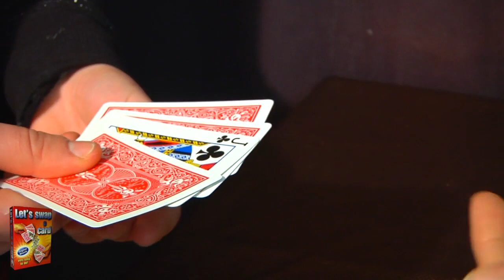Let's Swap a Card | DiFatta Magic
Einige Karten werden gemischt, in zwei verdeckte Stapel aufgeteilt und ein Stapel wird an einen Zuschauer weitergegeben. Sowohl der Zauberer als auch der Zuschauer legen ihre jeweiligen Stapel auf den Rücken, wählen eine Karte aus und tauschen sie dann aus.

Diese Karten werden verkehrt herum wieder in die Mitte der jeweiligen Stapel gelegt. Wenn die beiden Stapel aufgefächert werden, stellt sich heraus, dass die gewählten Karten genau dieselben sind!

Gerade als das Publikum zu glauben beginnt, dass alle Karten gleich sein müssen, werden die beiden Stapel umgedreht und es zeigt sich, dass die Karten die gleichen sind... aber alle verschieden von den beiden ausgewählten!